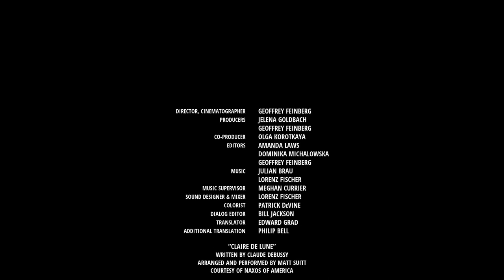Arriesgando su vida, Kirill escala los rascacielos de Moscú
«En los tejados, te sientes completamente libre», dice Kirill, mientras está, de un solo brazo, colgado en el aire.

Este joven de 19 años proveniente de Moscú, abandonó sus estudios y huye del reclutamiento para el servicio militar. Sus amigos no lo comprenden y piensan que esta desperdiciando su tiempo. Se preguntan si se siente «vacío por dentro».

Kirill parece estar siempre calmado, indiferente y sin apegos.
¿Qué le depara el futuro, allí cerca de las estrellas?